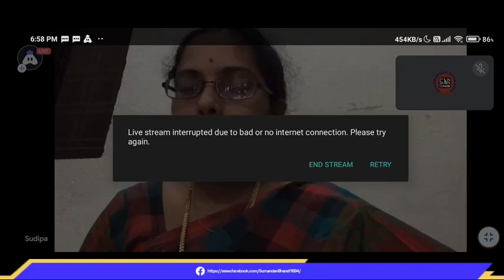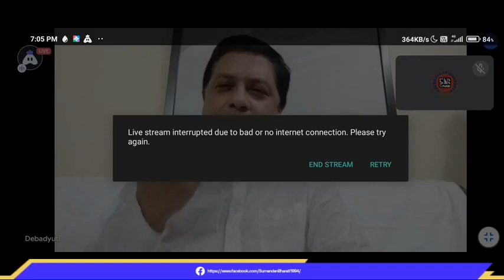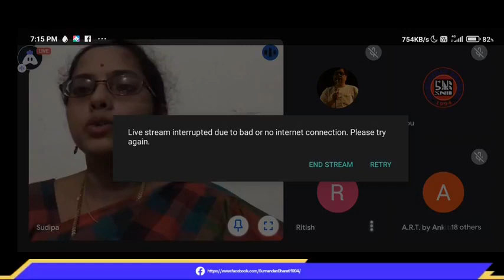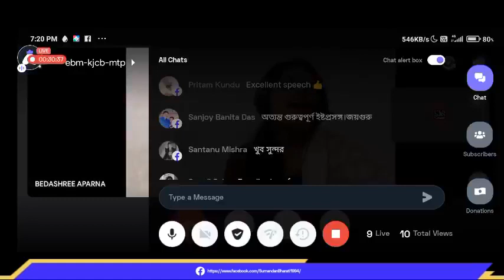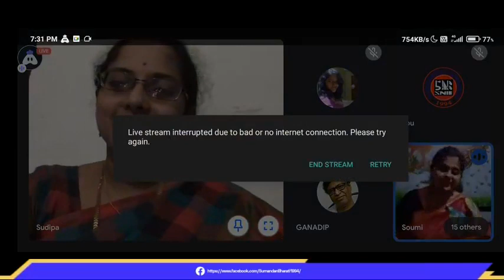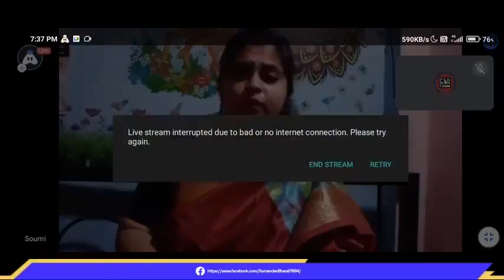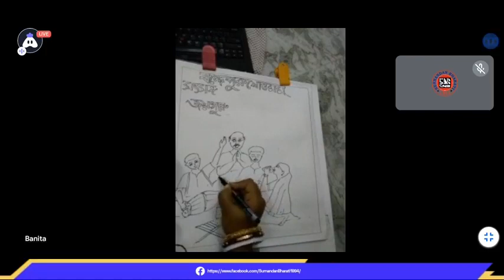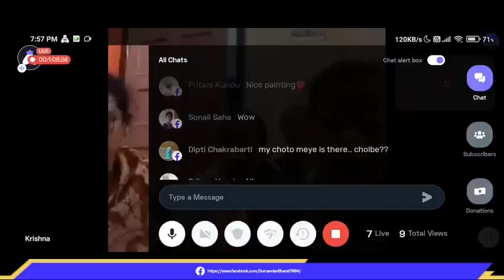FB Live on 24th September 2021